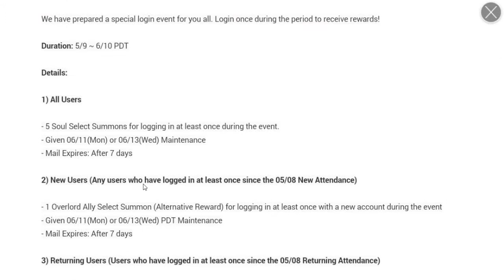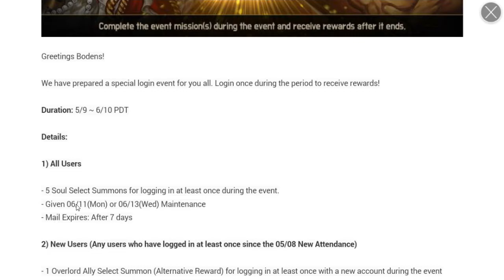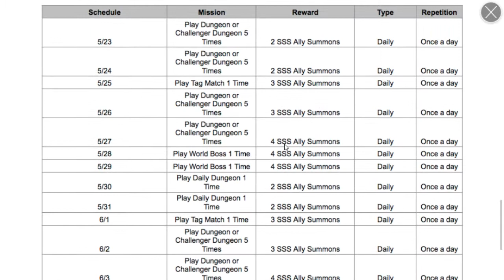Dragon Blaze | Episode 115 | Overlord Skins? & Explaining The "Special Login Event"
[Main Rules]
1.No Racism
2.No Harassment of other players
3.No Having Multiple Accounts In The Guild - This is to help other players who want into the guild. Refusing to remove them will cause you to be kicked. So plz join with only one account.